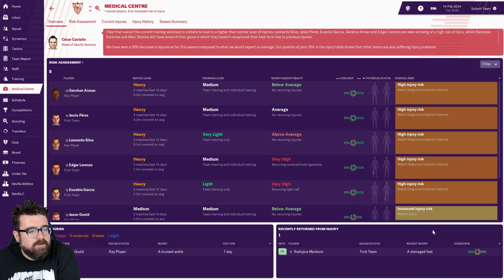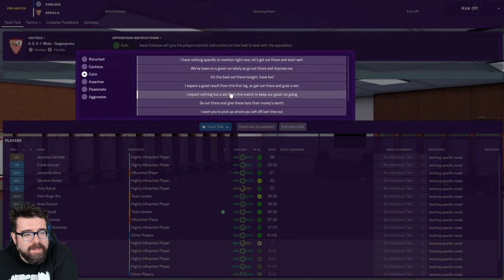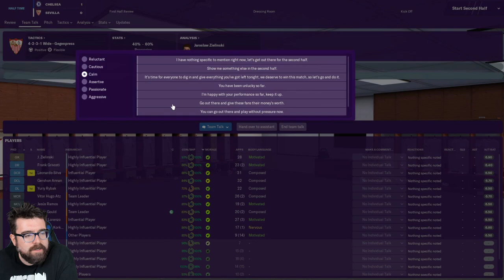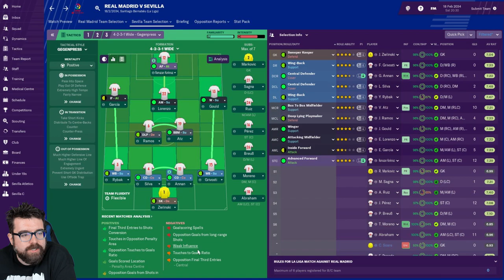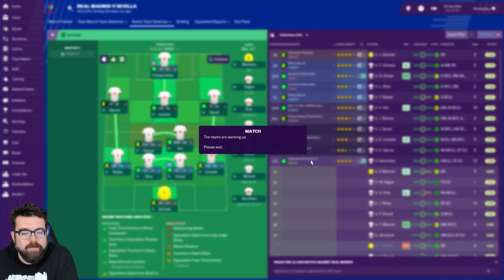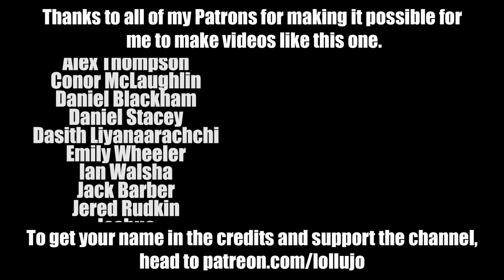Non-League to Legend FM19 | SEVILLA | Part 34 | MAKE OR BREAK | Football Manager 2019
The longest-running FM19 journeyman series on YouTube, Non-League to Legend, continues with us a facing Chelsea in the Champions League and Real Madrid in La Liga in two massive games that will make or break our season.

Have you seen my other series yet? It's a road to glory create a club starting in tier 8 - it's like nothing I've done before!

ABOUT LOLLUJO